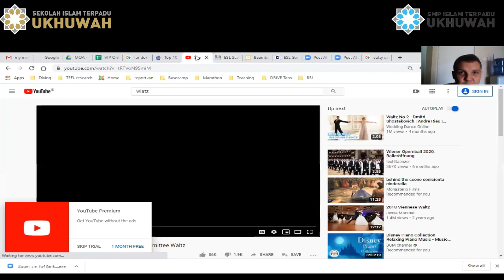Speak Up and Learn with Mr. Joseph William Barnes from United Kingdom (UK)